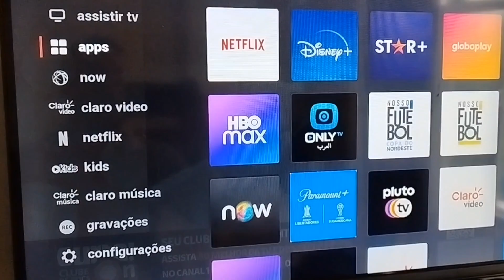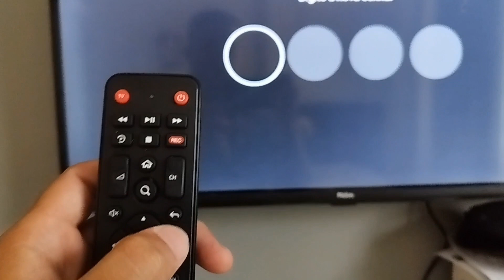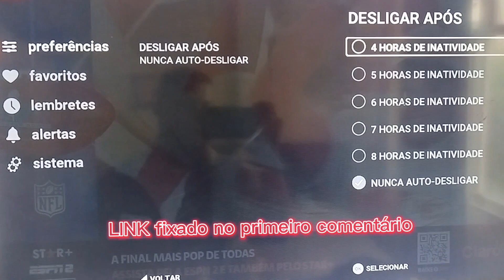(FÁCIL) como configurar CLARO BOX TV 4K CLARO NET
Nesse vídeo vou te ensinar como você configurar sua CLARO BOX TV E SEU NOVO 4K sagemcom S4KW3 aqui vou ensinar como trocar senha de acesso aos canais trocar senha para fazer compras de filmes no NOW ou até mesmo canais alacard e também configurar para nivelar o volume na opção PCM para ficar todos os canais com mesmo volume também configurar a resolução da imagem em 1080P essa opção é a melhor para a imagem não ficar com tela preta ou ficar piscando aqui também vou ensinar você coloca na opção para o equipamento não ficar desligando sozinho na última opção nunca alto desligar feito todos esses procedimentos sua CLARO BOX TV e seu novo 4k está configurado na maneira correta e lembrando que todos esses dois equipamentos vem com vários aplicativos já instalado nele como Globo play NETFLIX Amazon prime HBO Max DISNEY Discovery Channel nosso futebol pluto TV Paramount plus telecine dogtv, entre outros vale muito apena ter um equipamento desse em casa#claro